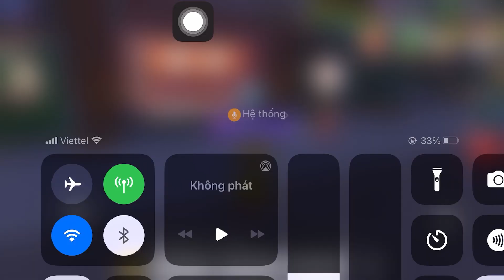CẬP NHẬP HOT MỸ DIỆU ĐẾN ĐẢO KAIA MỞ TIỆM THỢ RÈN NÂNG CẤP CẦN CÂU VÀ CÁ | PLAYTOGETHER